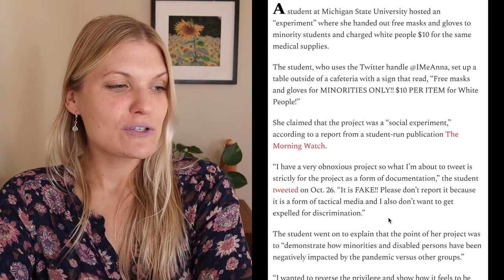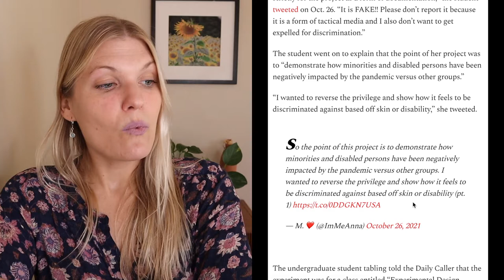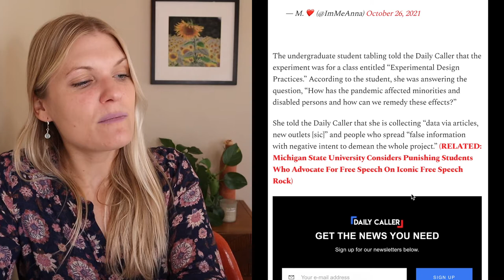"Minorities Only" Sign At Michigan State University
Fight the tech tyrants!